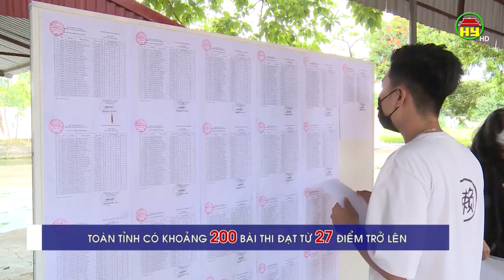Hưng Yên đứng thứ 35 cả nước về điểm thi tốt nghiệp THPT 2022